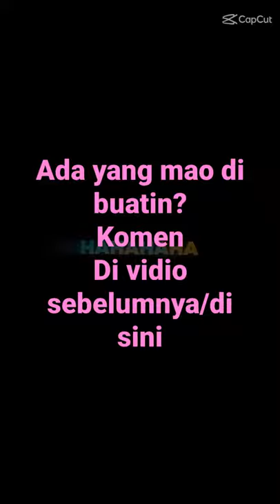shorts pm chanel?ada yang mao cara di(komentar)